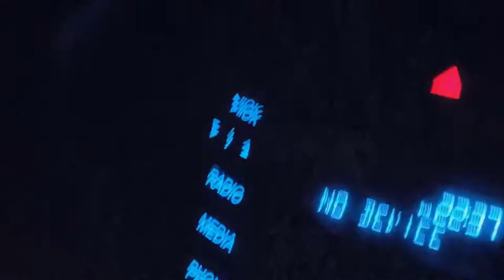7 Tiger Encounters You'll regret Clicking on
7 Tiger Encounters You'll regret Clicking on. These are 7 Tiger Encounters You'll regret Clicking on !

1.
2.
3.
4.
5.